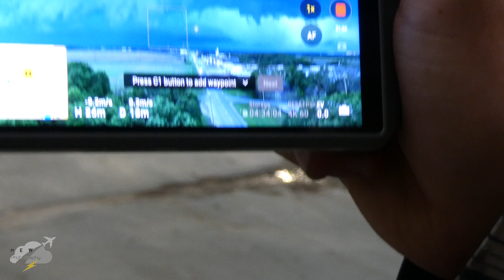*EXTENDED CUT - Extreme Supercell, Salina, KS - 5/19/2024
Longer video with less editing of the "I-70 Ripper" of 2024, a tornadic, High-Precipitation supercell thunderstorm and hailstorm that tore across central Kansas along I-70, traveling through Hays/Russel/Wilson/Brookville/Salina, KS.